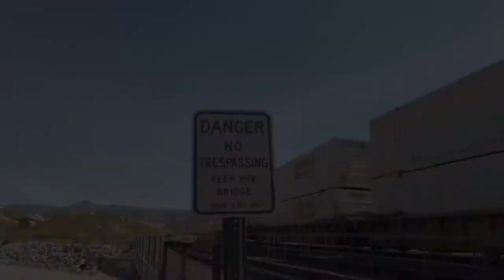CORONA VIRUS HIKING AND OVERNIGHT-CAMPING BY A TRAIN TRACK (MORMON ROCKEp.3)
Hard to say goodbye - Washed out

GEAR-
Patagonia duckbill hat
Petzl swift RL headlamp
Oakley holbrooks
Arcteryx skyline long sleeve shirt
Osprey levity 45 L bag
Arcteryx trail running shorts
Smartwool socks
Salomon high ankle speed gaiters
Salomon Wings Pro 2

TENT-
NEMO Equipment 2p firefly